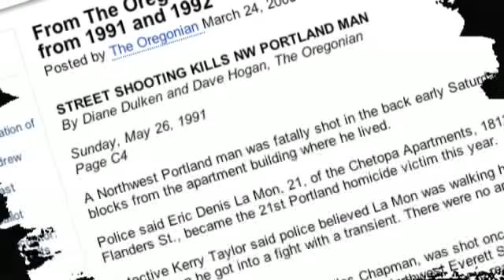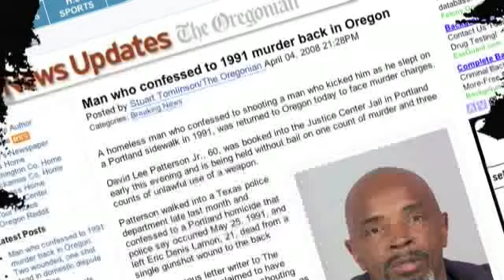David - Portland Rescue Mission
David killed a man  and lived with guilt for 17 years. A brave confession set his life on a new path.

Your support helps men like David get off the street and into total life recovery.  Thank you.

Or call 503-MISSION (647-7466).